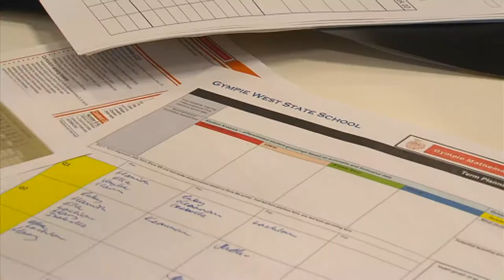Gympie Mathematics Alliance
Gympie West State School, Gympie Central State School, Gympie South State School, Gympie State High School, Jones Hill State School, One Mile State School and Two Mile State School
Building, aligning, empowering
The Network Ten Showcase Award for Excellence in the Early and Primary Years